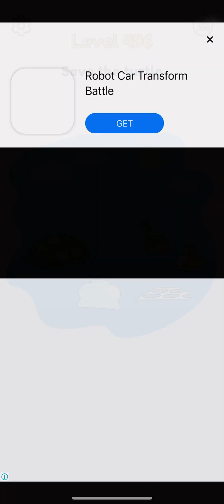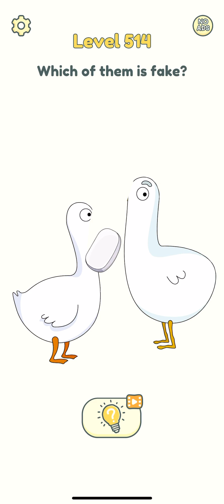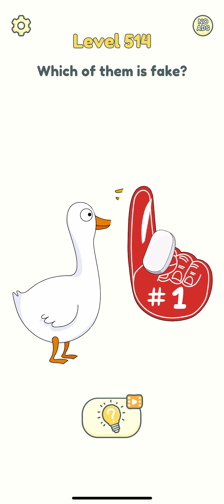Dop2 delete one part level 494+ // puzzle game play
👉I'm apologize for any inadvertent errors in this video, and I appreciate any comments from parents or siblings watching.
  Thank you! @Zaya-10m